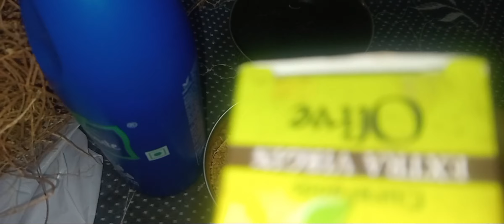Attaulla doctor ka harbal oil|homemade bal ka til banane ka tarika tail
Attaallha doctor ka Harbal hair oil|Homemade bal ka tail banane ka tarika
Harbal hairoil

hair oil,
homemade hair oil
homemade oil
onion oil banane ka tarika
l
oil for hair growth
hair growth
homemade herbal hair oil
ghar par amla oil banane ka tarika
homemade oil for white hair
tel banane ka tarika
serum banane ka tarika
baal bade karne ka tarika
homemade onion oil
ayurvedic hair oil
long hair
homemade oil for hair growth
homemade oil for hair regrowth
homemade oil for hair fallherbal hair oil
hair oil,homemade hair oil
hair growth oil
how to make herbal hair oil at home
hair growth
herbal hair oil for faster hair growth
ghar par herbal oil banane ka tarika
herbal hair oil for hair growth
best hair oil
hair fall
herbal hair oil preparation in

doctor sharafat al
i,attaullah official,
dr attaullah official
dr attaullah khan
hair oil
hairfall oil dr attaullah khan
hair growth oil
hakeem attaullah
dr attaullah
hair black karne ka oil
hair growth oil for fast hair growth,hair growth,hair
best oil for hairfall
hair oiling,attaullah khan
doctor sharafat ali 2024
dr hakeem attaullah khan hyderabad
dr attaullah khan sahab
grow hair

attaullah offiical,silky hair
coconut hair
grow hair fast
IraamCookingsVlogs